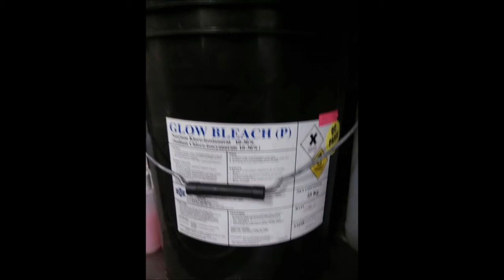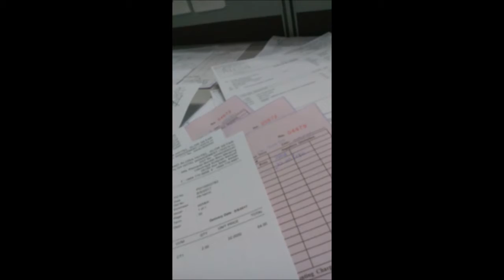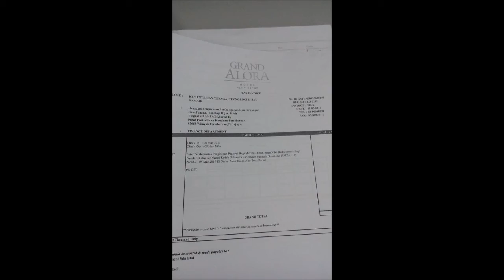GA HOTEL. NUR AIN FARHANA (A13A0730)